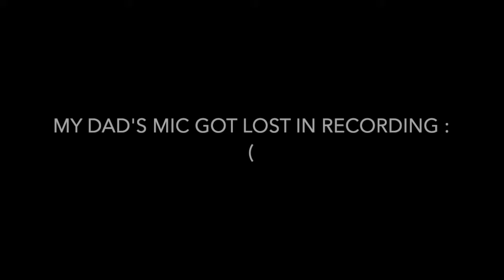PACK "N" PLAY VS SUB!! INSTANT CLASSIC!!! MLB THE SHOW 20!!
MY HEART IS STILL IN MY STOMACH!!!